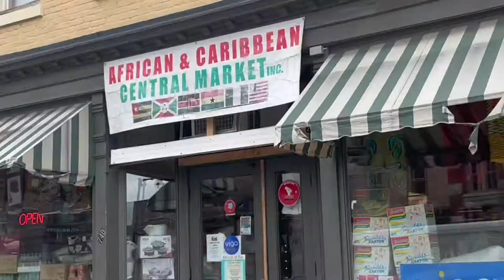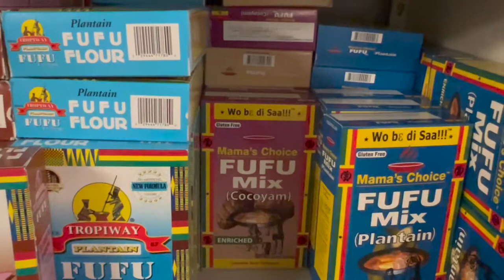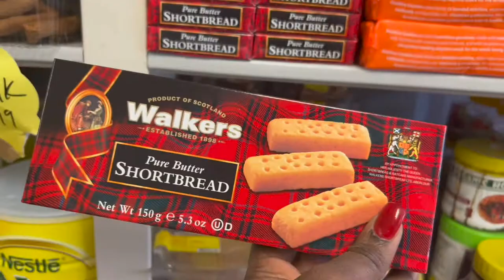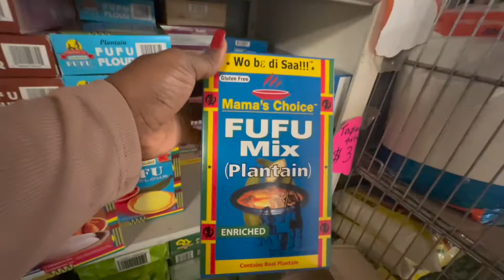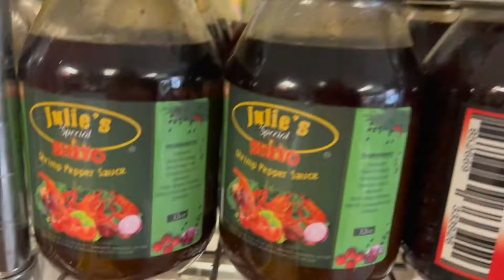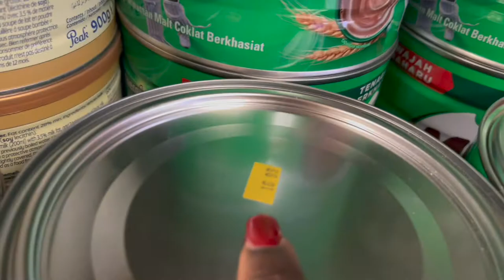AFRICAN MARKET GROCERY HAUL ||GHANA 🇬🇭 MARKET || SYRACUSE NEWYORK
Hey loves 💕 come with me to the African market today as we go shopping for groceries

I hope  you enjoyed this video just as much as I enjoyed filming It 🥰